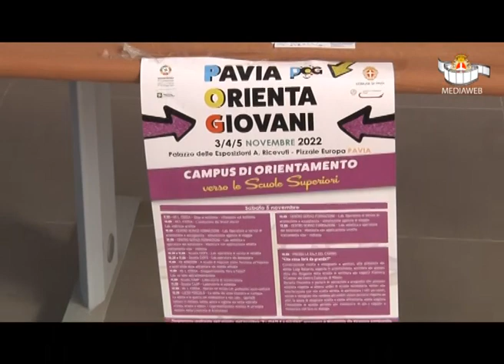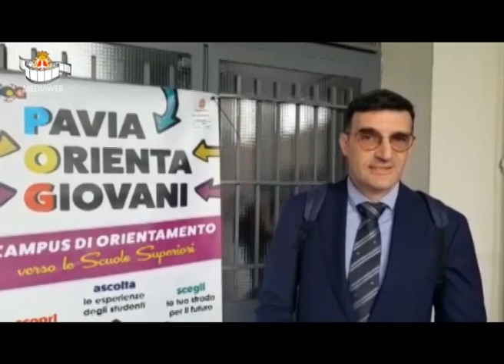Pavia Orienta Giovani 2022